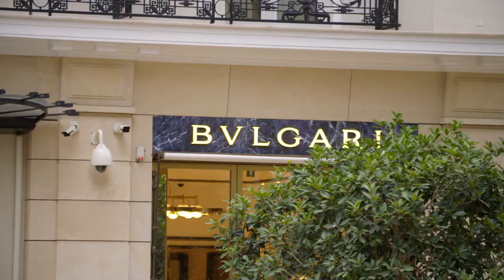OBJECT X - EPISODE 10 - MONACO - PART 1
Object X: een miniserie waarin Ignace Meuwissen de deuren opent van het vastgoed van de allerrijksten.

Volg De Rijkste Belgen voor dagelijks nieuws en updates over het vermogen van de allerrijksten.

Een uniek overzicht van 650 rijkste Belgen. Dagelijks nieuws over de meest gefortuneerden van het koninkrijk België.